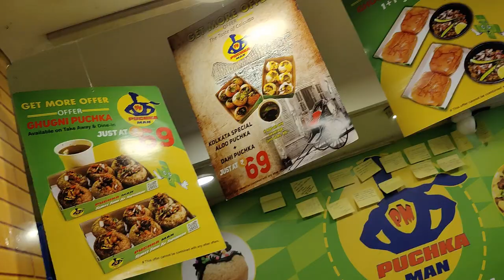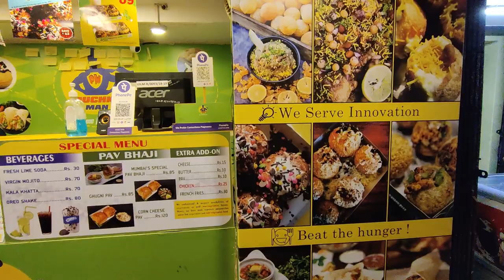Kolkata's Best Phuchka | At Puchkaman | must try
This is my first video in my channel .
Phuchkaman at SOUTH Dumdum OutLET

E.MAIL.